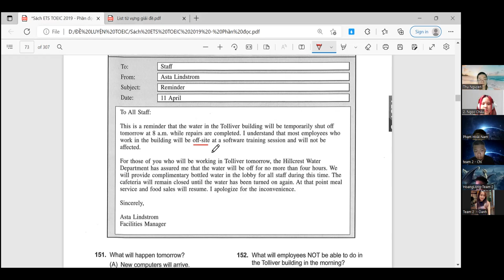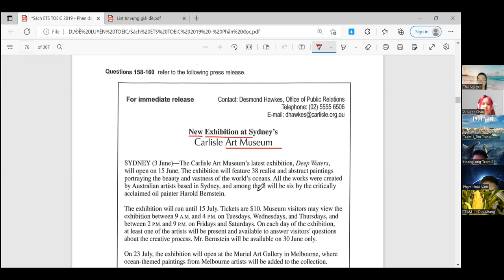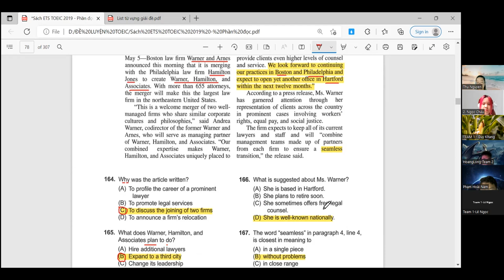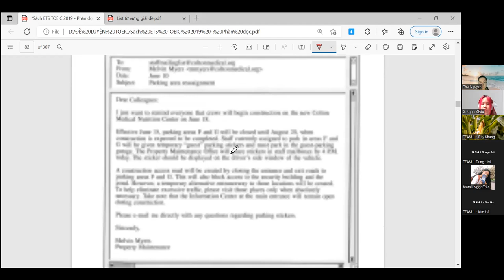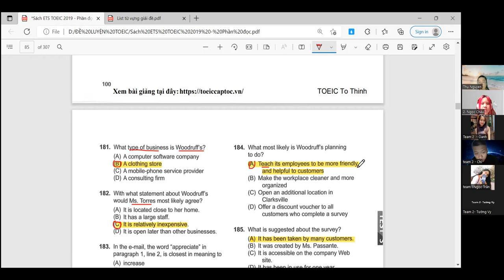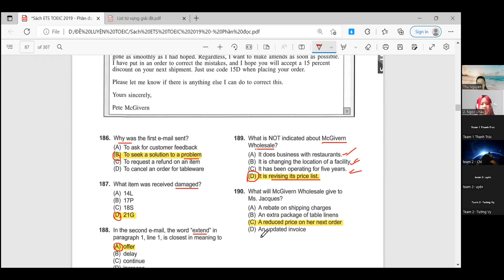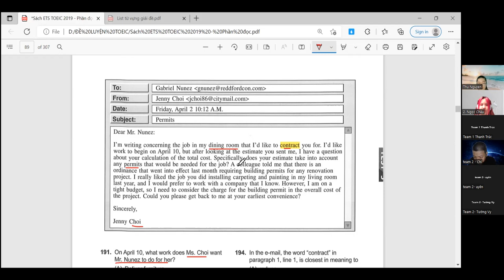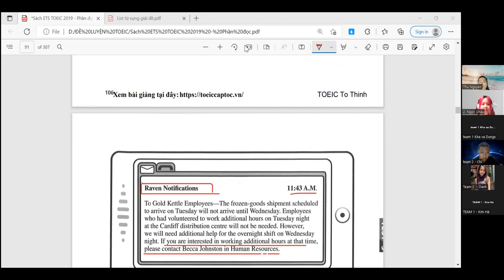TOEIC 130 | CN 26-06